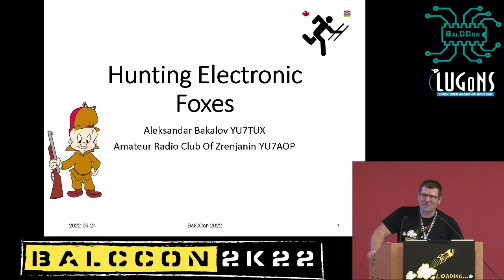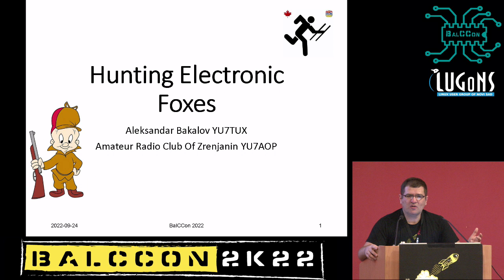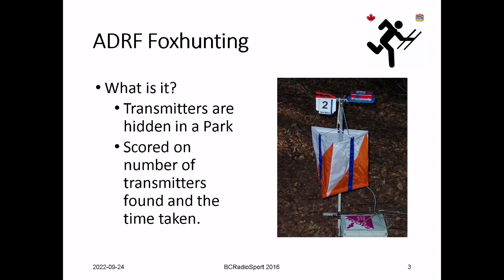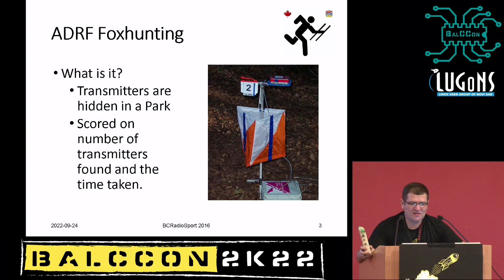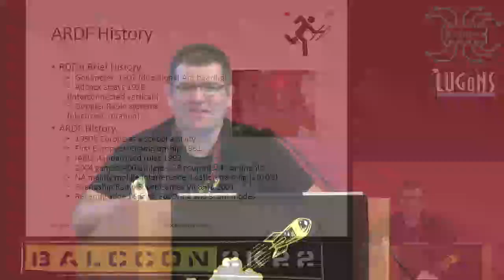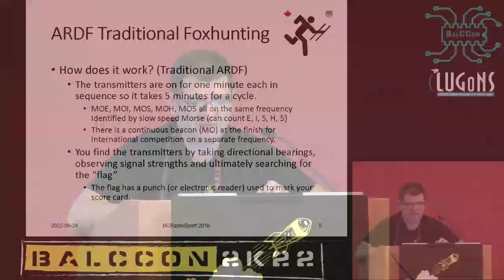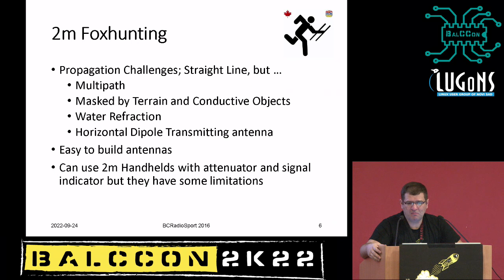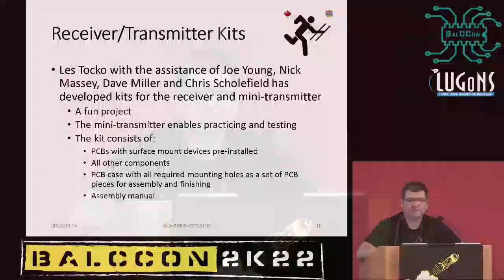BalCCon2k22 - Aleksandar Bakalov - Hunting Electronic Foxes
BalCCon2k22 - Loading - Aleksandar Bakalov - Hunting Electronic Foxes